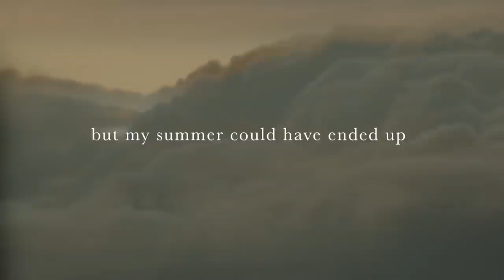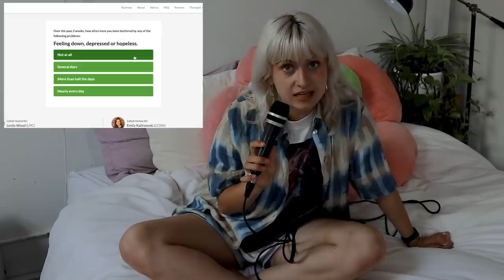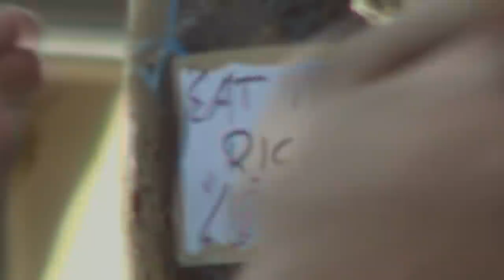summer in nyc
SoCAiLs:
SUBSCRRIBLIE:   @ANJAexists